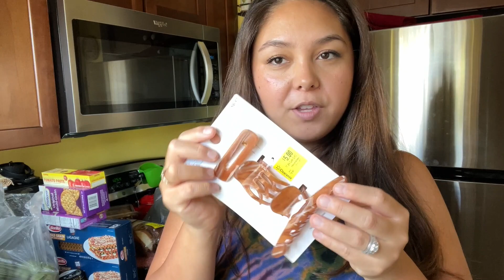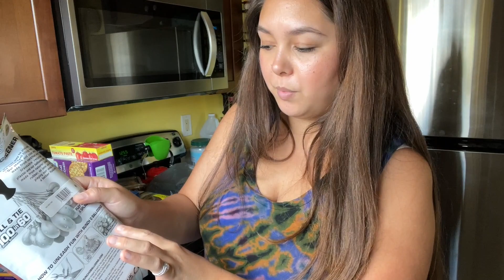MY LONGEST WEEKLY VLOG EVER! Cutting my hair, buying a truck, Walmart haul, and lots of cooking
*Please send video title or link with request*

LYFT
Free $10 credit towards Lyft ride
Code: CAMILLA49593